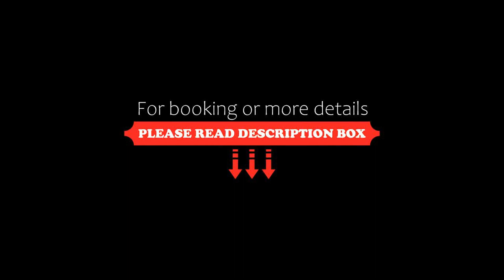Las Skarpa apartamenty, Srebrna Góra, Poland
About Property:
You're eligible for a Genius discount at Las Skarpa apartamenty! To save at this property, all you have to do is sign in.
Set in Srebrna Góra in the Lower Silesia region and Polanica Zdroj Train Station reachable within 35 km, Las Skarpa apartamenty offers accommodation with free WiFi, a children's playground, a garden and free private parking.

The apartment provides guests with a terrace, mountain views, a seating area, a flat-screen TV, a fully equi...
Property Type: Hotel
Address: Górne Miasto 9, 57-215 Srebrna Góra, Poland
Searching For
1. Las Skarpa apartamenty - Srebrna Góra - Poland
2. Las Skarpa apartamenty - Srebrna Góra - Poland Address
3. Las Skarpa apartamenty - Srebrna Góra - Poland Rooms
4. Las Skarpa apartamenty - Srebrna Góra - Poland Amenities
5. Las Skarpa apartamenty - Srebrna Góra - Poland Offers and Deals
Audio Credit:
Track Title: Reasons To Hope
Artist: Reed Mathis